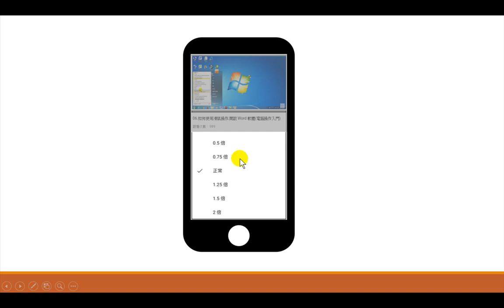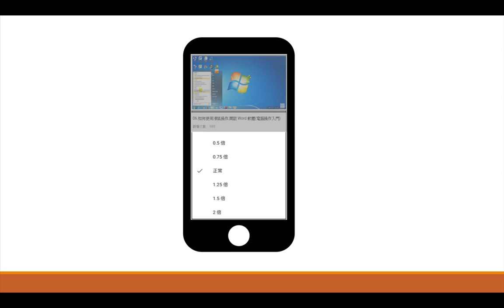使用手機如何調整Youtube影片播放速度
在最新的版本中，iOS與Android用戶能隨心所欲調整影片播放速度，點開YouTube APP中影片右上角的選單，即可設定，播放速度從0.25倍到2倍速，共有6個不同速度可選擇。從此，你可以自由調整影片播放速度。
00:00 如何讓youtube影片播快一點
00:50 更多設定
01:24 播放速度